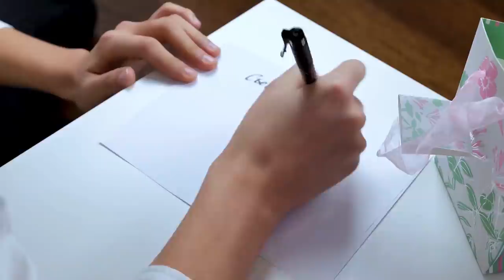КОСМЕТИКА ПРОБИЛА ДНО😂 РАЗДЕЛИ ТИК ТОКЕРА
Сегодня у нас странный челлендж делаем бумажный кораблик и пробуем его не затопить ведь проигравший будет уничтожать свою косметику и одежду